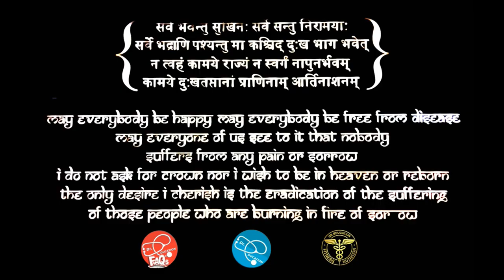Cure Mouth Ulcers - Best Home remedy & Medical treatment Explained | Dr.Education